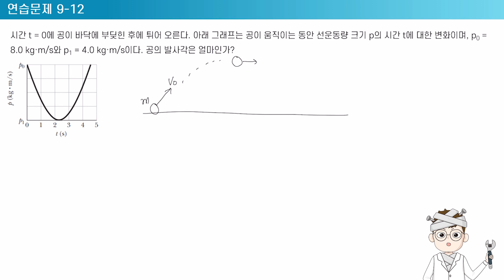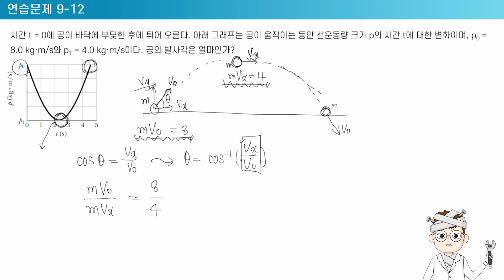운동량 보존 법칙 안 쓰는 운동량 문제// 연습문제 9-12/// 일반물리학(Halliday, 11판) 솔루션 (solution)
일반물리학 1 - 11판 (Principles of Physics - 11th ed.) // Halliday, Resnick, Walker // Wiley (텍스트북스)

9장.
연습문제 9-12(Problem 9-12 solution)